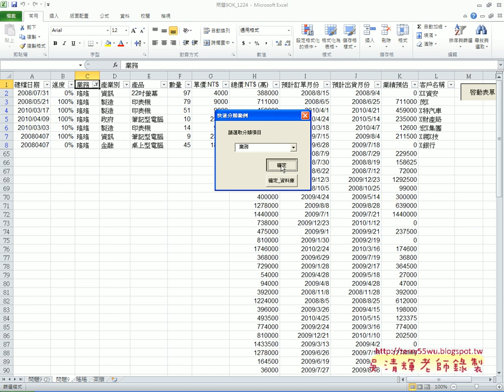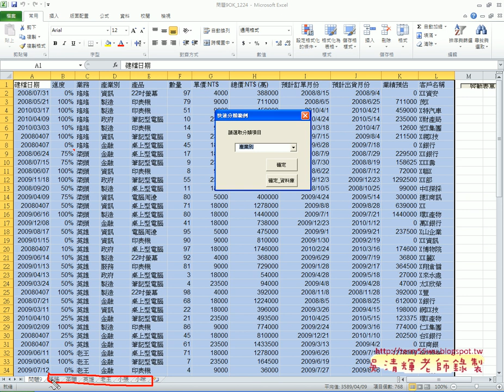08 問題9快速分類邏輯說明EXCEL VBA自動化 吳老師